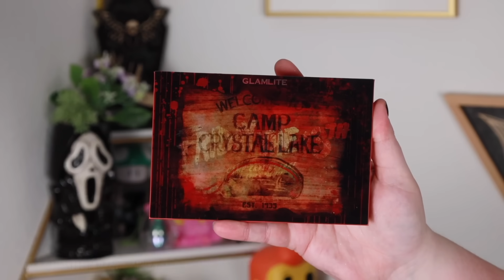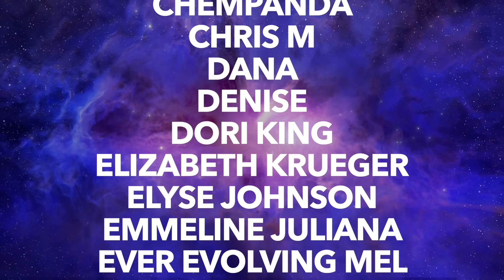GLAMLITE x FRIDAY THE 13TH Collection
Oh, hi, pumpkins! I talk about the Glamlite x Friday the 13th Collection in today's video! Sorry about everything! Enjoy!

THANK YOU TO GLAMLITE FOR SENDING THIS MY WAY!

☆ What else is on my face? ☆
FENTY BEAUTY Brow MVP Ultra Fine Brow Pencil & Styler (Dark Ash Blonde )
Armani BeautyMini Luminous Silk Perfect Glow Flawless Oil-Free Foundation (2)
HAUS LABS Triclone Skin Tech Hydrating + De-puffing Concealer with Fermented Arnica (4)
COVERGIRL Simply Ageless Instant Wrinkle Blurring Pressed Powder (Fair Ivory)
Gucci Sun-Kissed Glow Bronzer (Fair)
NARS All That Glitters Light Reflecting Cheek Palette
Benefit Cosmetics Fan Fest Fanning & Volumizing Mascara

Audio by @WhiteBatAudio

        109 Ambersweet Way
        Suite: 818